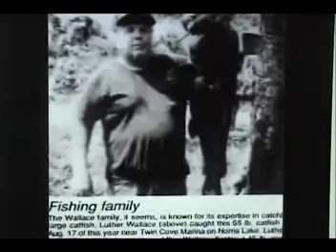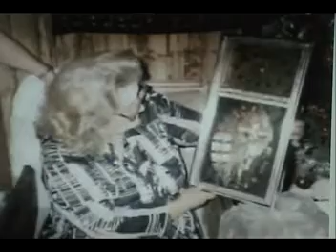The Wallace Family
My grandfahter and graundmother,,,My Dad And Mother,,,Most of all the love of the Lord Jesus,,,Thank you for given me the heart for music